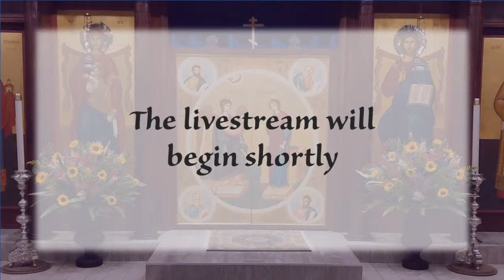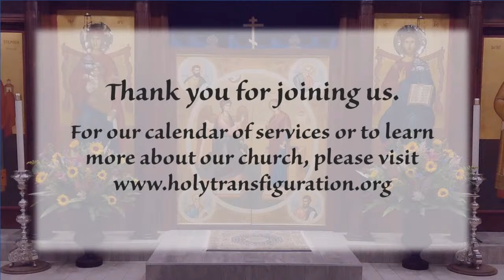3/31/2022 Great Canon of St. Andrew of Crete